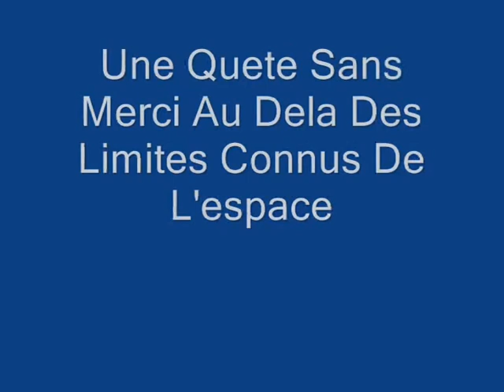La bande-annonce des Rescapés du Survivaure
c'est un AMV de ma création ^^